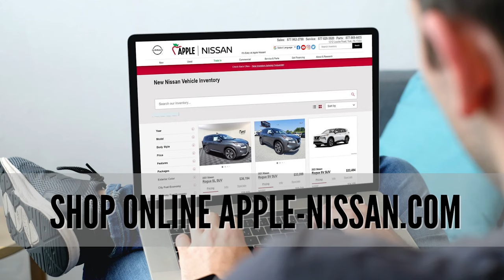WELCOME TO APPLE NISSAN!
Check out our state-of-the-art facility, extensive inventory, service & parts department, and more here at Apple Nissan!

If you're looking for a new or used vehicle, you've come to the right place!